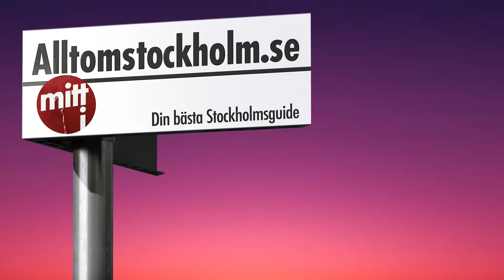Stockholmsdrinken: Bald & Brown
Max Järrud på Grodan gör en Bald & Brown. Fler drinkar på